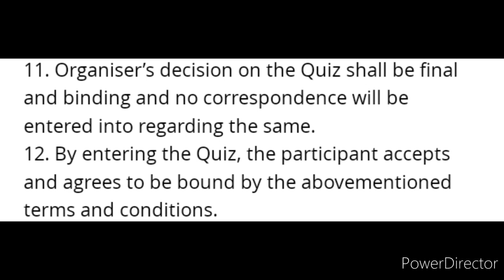Divyangjan Quiz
3 Best A4 size Drawing books set in affordable amount